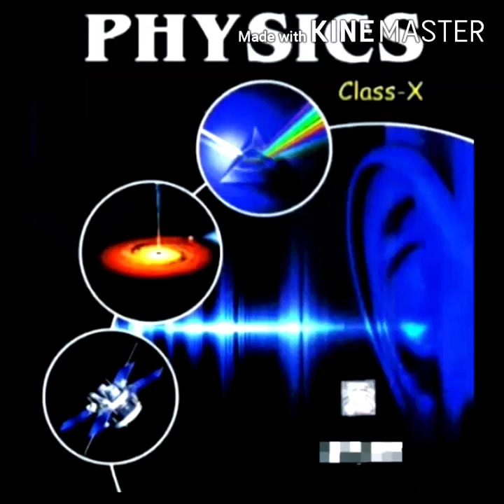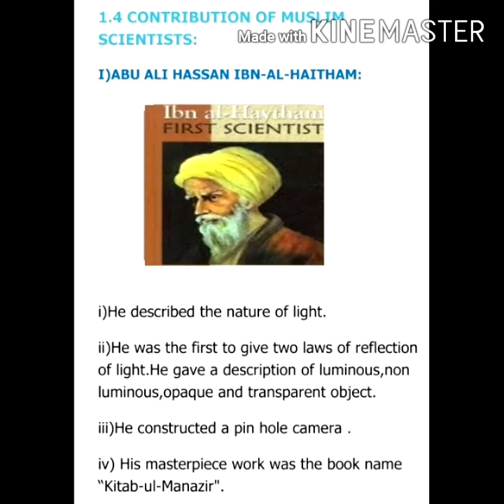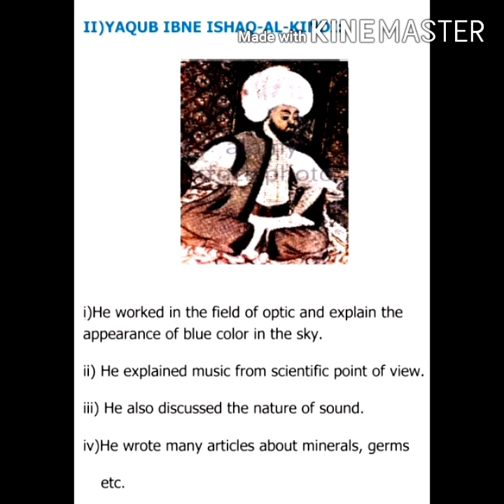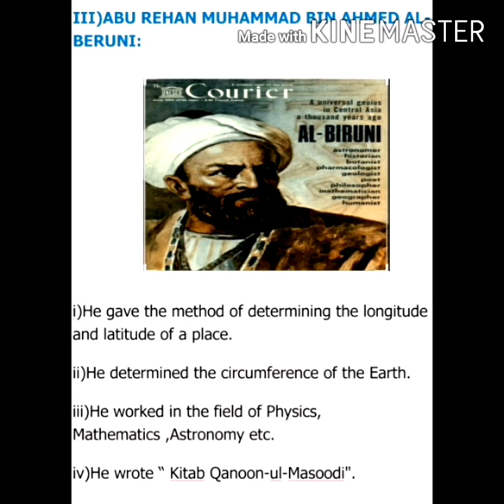Muslim scientists [Class 9 / 10 ] Physics [Sindh Text Book Board]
Muslim scientists class 10 sindh text book board by Sidra Rizwan
The aim of this channel is that we keep our students remains update.Moreover, you get the latest online lecture videos in Urdu and English for 9th and 10th class according to the syllabus of Sindh Text Book Board.